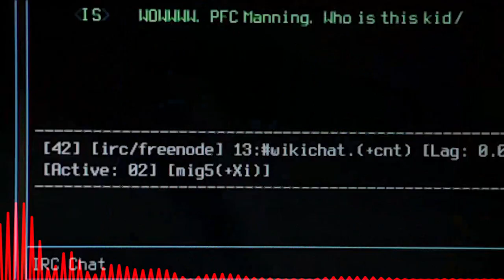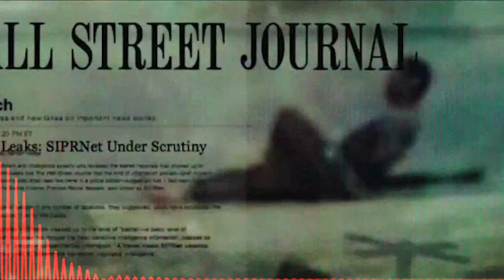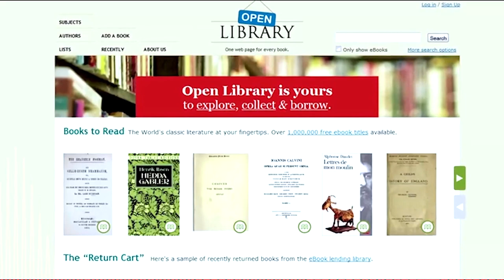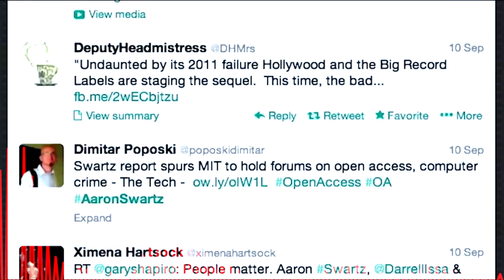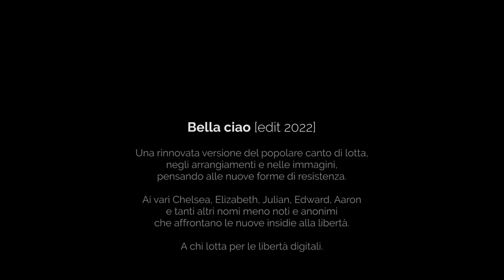FelynX FX - Bella Ciao Digital [edit 2022] - feat. Bianca Giovannini "la Jorona" di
Nuovo editing 2022 di questa rinnovata versione del popolare canto di lotta, negli arrangiamenti e nelle immagini, pensando alle nuove forme di Resistenza. Ai vari Chelsea, Elizabeth, Julian, Edward, Aaron e tanti altri nomi meno noti e anonimi che affrontano le nuove insidie alla libertà. A chi lotta per le libertà digitali.

Arrangiamenti, esecuzione e mixing: FelynX FX
Voci: Bianca Giovannini "la Jorona" - @BandaJorona

DAW: Logic Pro X 10.7
Extra virtual instrument:

Album: Audio container n° 2: Fight for freedom
Song: Bella Ciao Digital [edit 2022]
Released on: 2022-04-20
Artist: FelynX FX
Singer: Bianca Giovannini "la Jorona"
Music Producer and music Publisher: FelynX FX